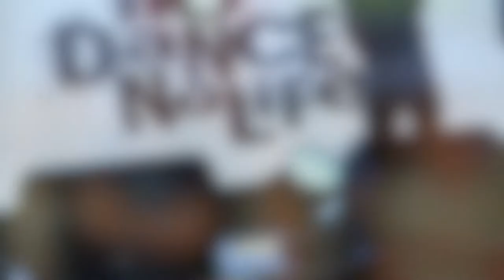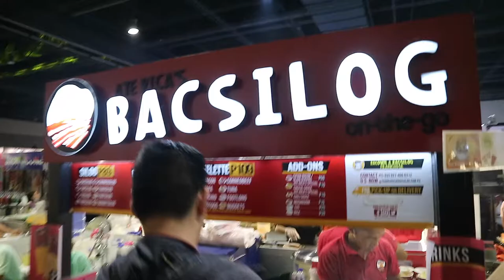Mental Health Break | Toycon x Walking Dead Vlog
Overwhelmed ka na ba sa buhay? Baka kailangan mo na ng mental health break. Libutin natin ang masayang Toycon 2019!